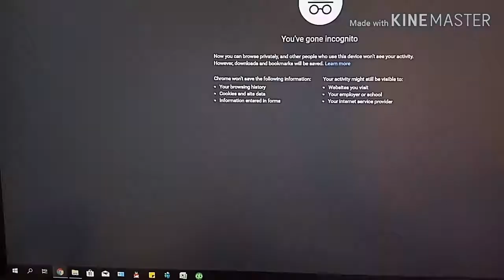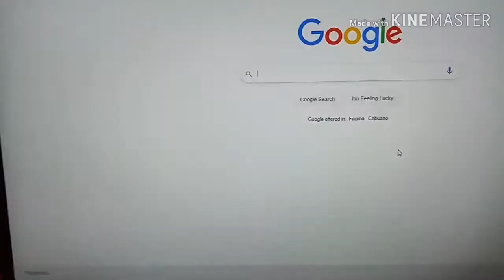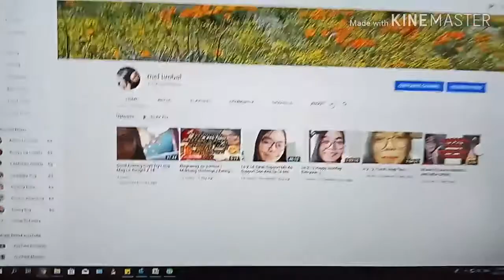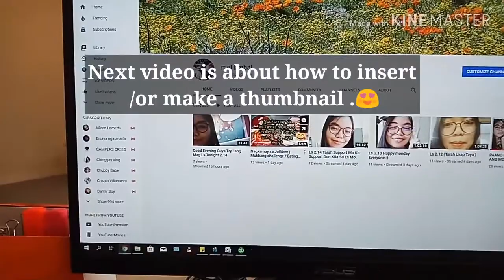Paano Gumawa ng YouTubechannel|sobrang easy!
Hey! mga ka brods and ka sissy bagong tips and idea na naman hatid ko sa inyo ngayon. sa nais magkaroon ng youtube channel? Sa mga nagtatanong sakin kung paano gumawa or how to create a YouTube channel/or account? Ito na guys ang sagot. Click and full watch nyo nah. Kung na amaze ka sa video na to? Wag kalimutan i like at i share. Kung may question ka? you can comment here  below. Godbless!